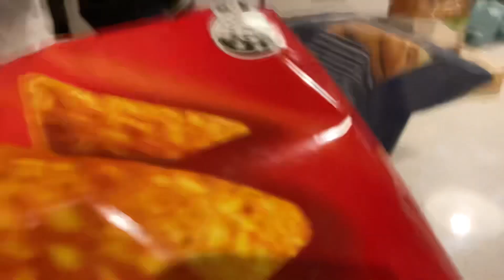7 April 2023